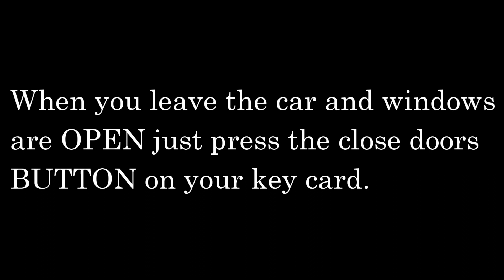Renault Laguna II - power windows close from key card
Most Renault Laguna II have a closing of power windows from key card feature. You can close the windows by keeping the padlock icon depressed after closing doors from key card.

Demo in video.